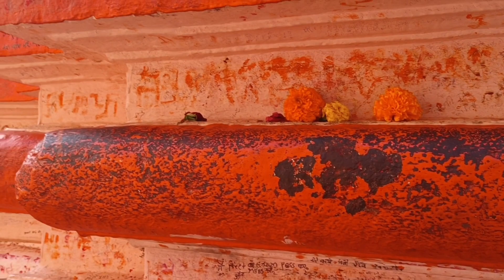gadkalika ujjain live darshan | bhukhi mata ujjain Ajj bhi di jati hai Bali 😱🐐 || your footsteps